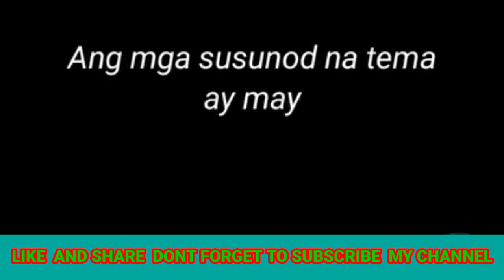SOCIAL MEDIA VIRAL l TreblimTv